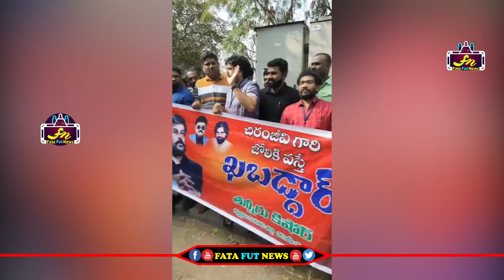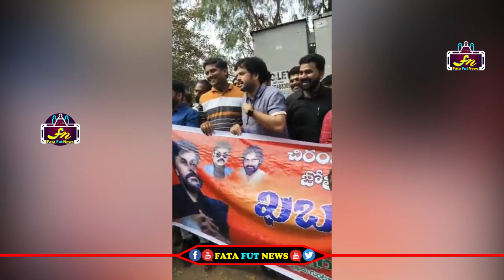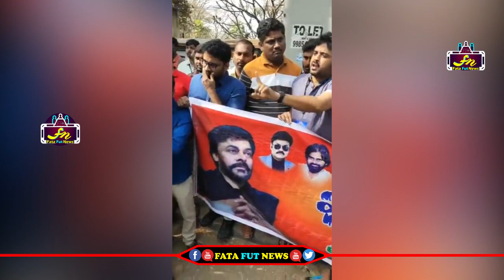చిరంజీవి ఇంటి ముందు మెగా ఫాన్స్ vs పోలీసులు మాటలయుద్ధం చూడండి | chiranjeevi fans vs police si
Watch#